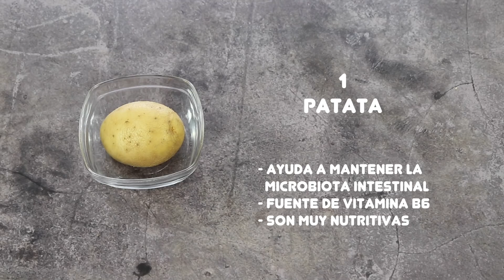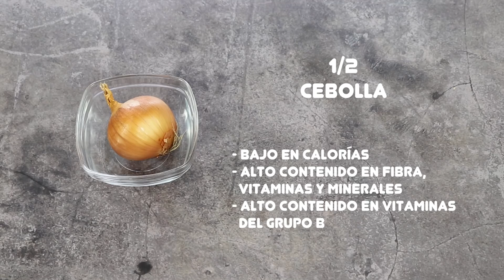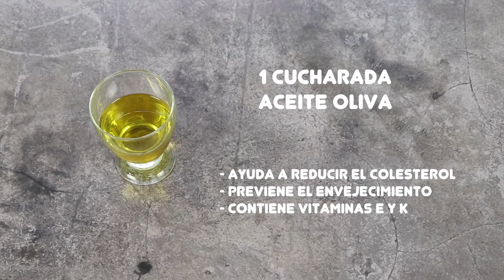FRITTATA DE PATATA, PIMIENTOS Y CEBOLLA | Receta de frittata de patata | Tortilla italiana saludable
La frittata es una receta muy visual, sobre todo cuando se colocan los ingredientes por encima del huevo de manera que la frittata aunque sea una tortilla se parece a una pizza. La receta de frittata con patata pimiento y champiñón lleva ingredientes similares a los de una tortilla española con la diferencia de que en la frittata estos ingredientes están a la vista.